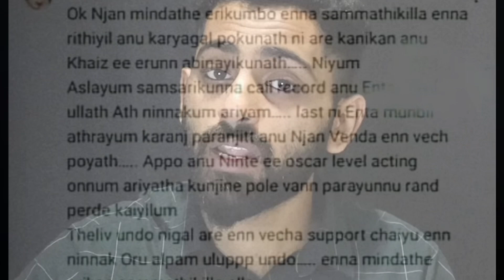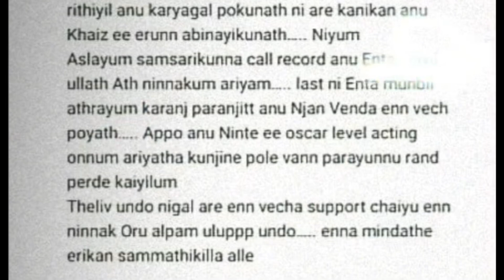JASMIN JAFFAR | ITS ME KHAIZ | ASLA MARLEY